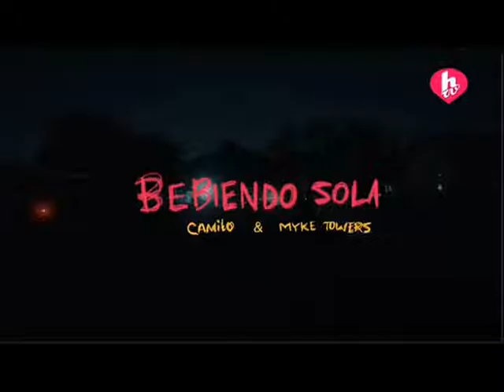HTV HOT RANKING 11 DE FEBRERO DEL 2023